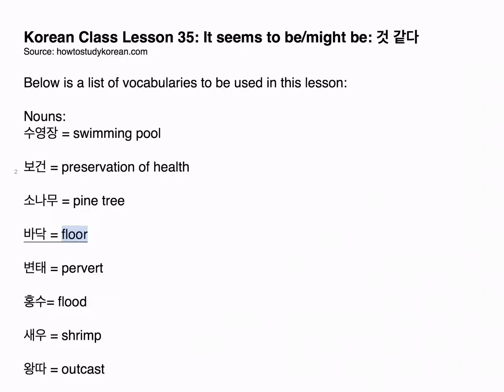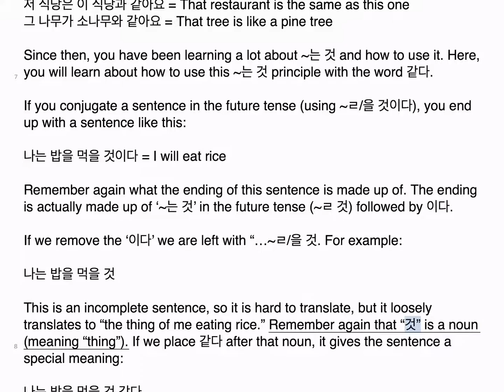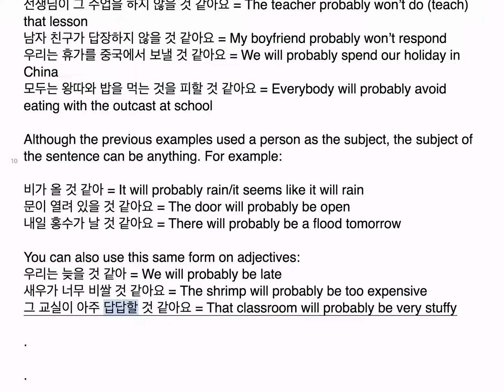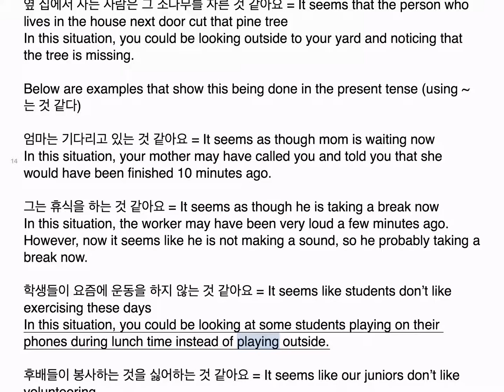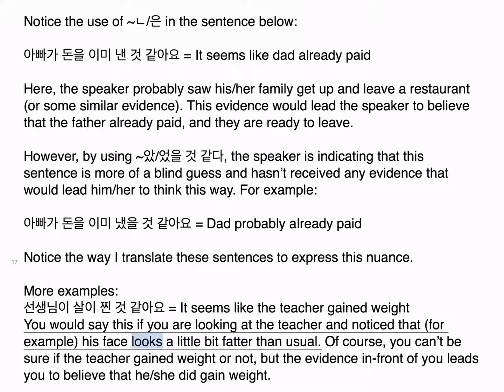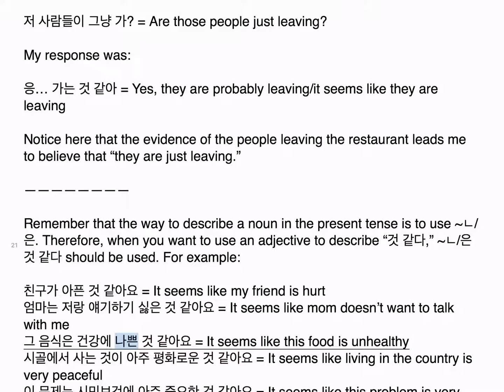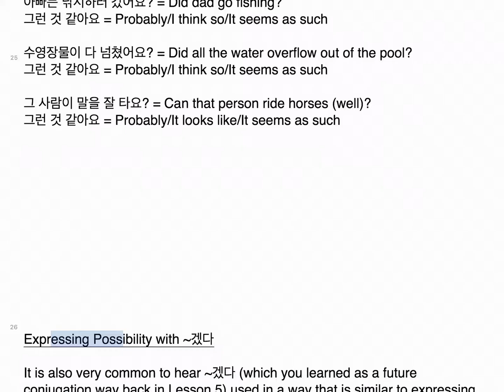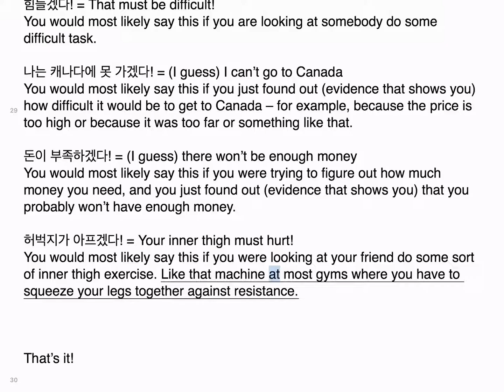Korean Class Lesson 35 - It seems to be/might be: 것 같다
Korean grammar lesson: It seems to be/might be: 것 같다